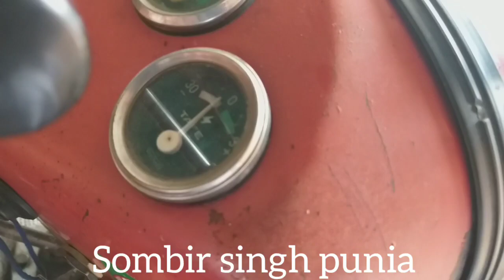मिल गया 2001 मॉडल TAFE 25 TRACTOR ₹130000 खरीदा है और ₹20000 इसमें लगाएं